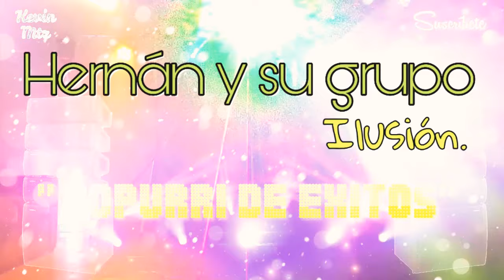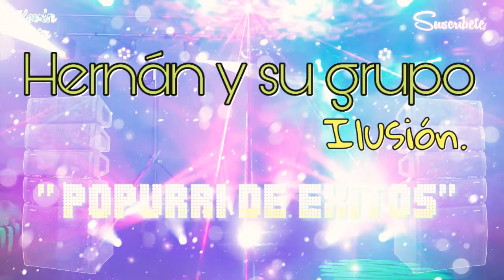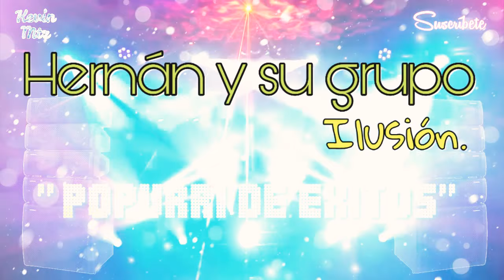Hernán y su grupo Ilusión • Popurrí de Huapango • Descargas Musicales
Agrupación: Hernán y su grupo Ilusión

Canciones/Temas:
El son de la piocha.
El cóndor pasa.

Saludos cordiales.
Atte: Kevin Mtz.